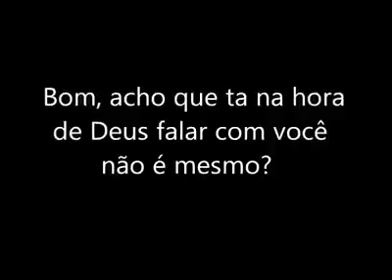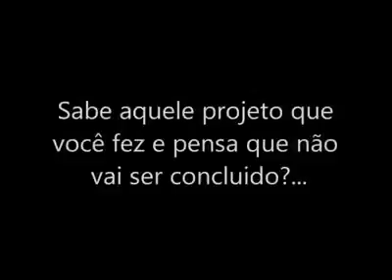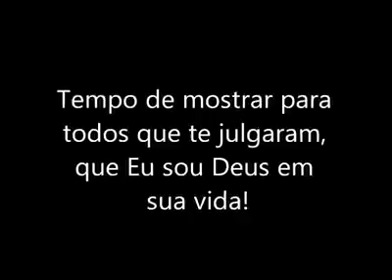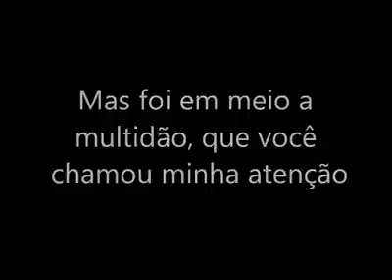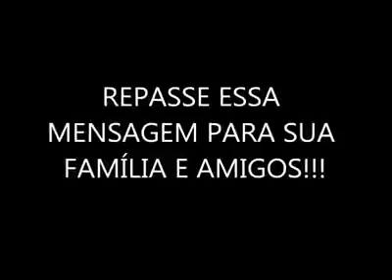MENSAGEM LINDA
Oi gente! Hoje eu estou trazendo esta mensagem linda.
Não estou postando por que eu quero views e like não, mas sim, por que eu quis compartilhar essa mensagem com você que está vendo esse vídeo! 💕

Espero que goste! Que Deus te abençoe 💧💕😍